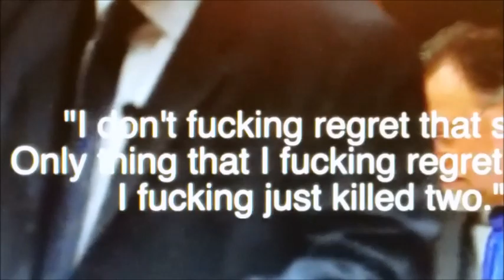Cop killer Luis Bracamonte vowing to kill more when he escapes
Outburst in court by accused murderer